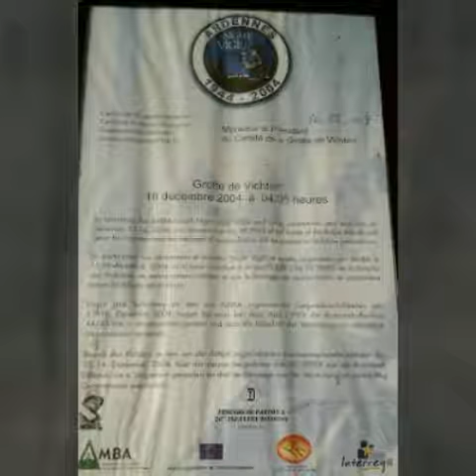Grotte de Lourdes in Vichten ... Luxembourg